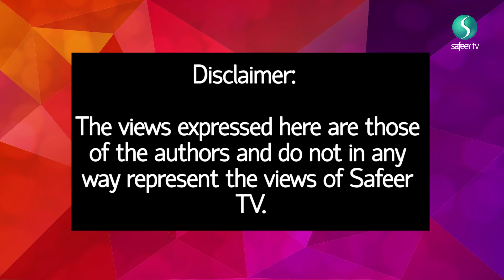Ladies First | Episode 1 Pt 2 | Polygamy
Ladies are always first on Safeer TV, SKY channel 847!
Tune in every Monday at 11 am and 7 pm GMT Time.

Make sure you stay up to date with ladies of Ladies First by following their own twitter